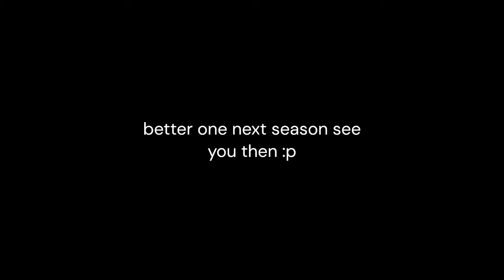The short Blessed Knight PPE ROTMG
First time trying PPE vid so editing isn't amazing but this got really good luck for its fame.

Not many close calls clips because there wasn't really any. Knight is just really safe.

Going to go for a stacked one next season.